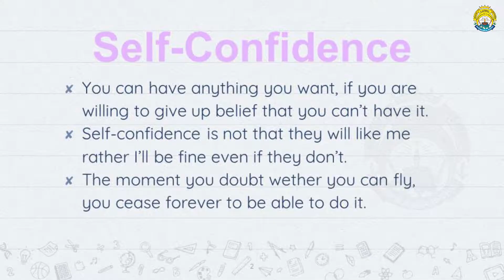THOUGHT OF THE DAY || SELF CONFIDENCE || ISHAN DUBEY || MOUNT CARMEL SCHOOL, BAGHMUGALIA